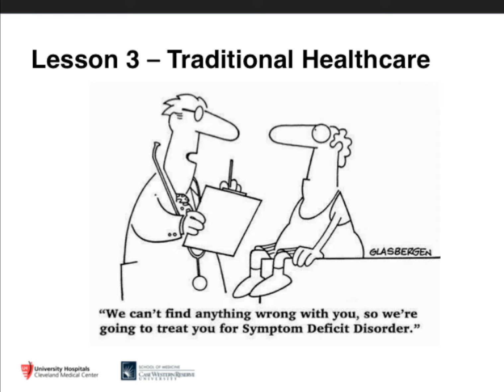Part I - Introduction to Motivational Interviewing for Healthcare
In Part I, we describe: the importance of personal behaviors to health; the concept of ambivalence, how most people feel about changing these behaviors.  We'll talk about the traditional approach to health behavior change. And finally, we'll see the relevance of the concepts of Psychological Reactance and, the normal human response to being told what to do.  And the expected outcome of such a response, as described by the Self-Perception Theory.